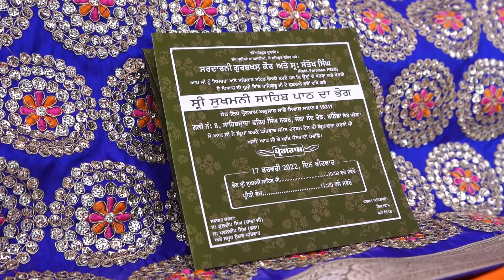Ramandeep Kaur & Puneet Singh Wedding Song | February 18, 2022 | Balli Studio Bathinda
Balli's Photography,
Bathinda.